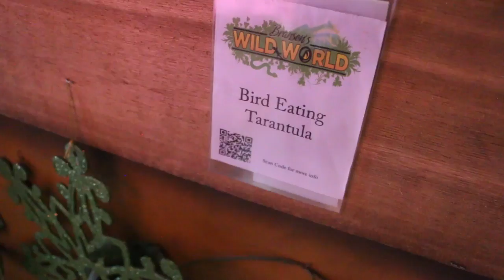Wild World in Branson Missouri on Explorer's Club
The Funny Hyper Magic Kids visit Wild World in Branson, Missouri.  This amazing indoor attraction features exotic animals including sharks, crocodiles, snakes of all kids, spiders and more.  In addition guests have the chance to interact with various animals and there is also an indoor miniature golf course.

All Things Branson, discussing what it's like to live in the Live Music Capital of the World, is hosted by Christopher James.  Topics are sometimes very random but always entertaining.  Follow Christopher at @funnyhypermagic.

All Things Branson is an online network dedicated to sharing news, human interest, art, entertainment and business news from Branson, MO.  We present an honest look at Branson from the perspective of local residents from various walks of life.  We give a voice to those that can’t afford the high price of advertising in a tourist community.

If you are interested in appearing on one of our shows, have relevant news about Branson, or would like to be the focus of one of our interviews, please contact us at .